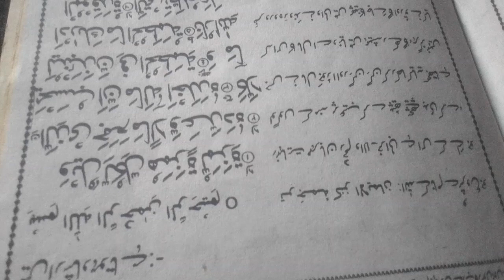Allah ho Akbar / hasb ko nek kaam me allah kaajabi far mae#TpAasitv#new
Allah ho Akbar / hasb ko nek kaam me allah kaajabi far mae#TpAasitv